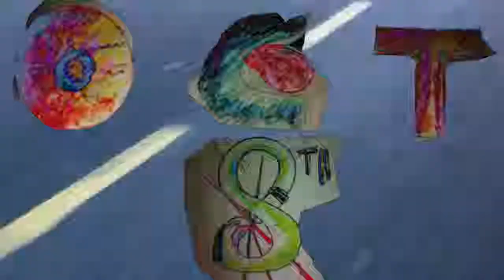A Chrome Gnome's journey through Xvid glitches in London, Paris and ∞